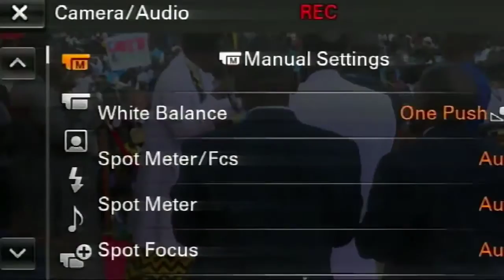SUPER GLORIOUS GRAND MEGA NAKURU REVIVAL!! DAY 2 DVDs, August 28th, 2016, PROPHET DR. OWUOR!!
SUPER GLORIOUS GRAND MEGA NAKURU 2016 REVIVAL (DAY2 DVDs)! PROPHET DR. OWUOR!!  Let us prepare in righteousness, and holiness for the wedding supper of the Lamb is nigh!!

Shalom!